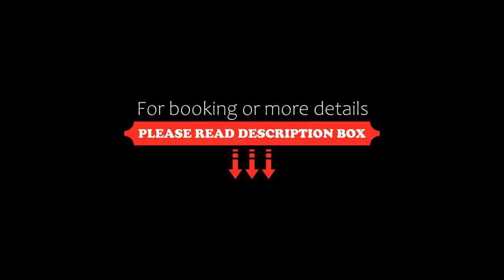Harry's Bar Trevi Hotel & Restaurant, Rome, Italy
About Property:
You're eligible for a Genius discount at Harry's Bar Trevi Hotel & Restaurant! To save at this property, all you have to do is sign in.
Just metres from Rome's Trevi Fountain, Harry's Bar Trevi Hotel & Restaurant offers modern rooms and a restaurant. WiFi is free throughout.
All air conditioned, rooms here come with a flat-screen TV with satellite channels, parquet floors, and a minibar. Some rooms include a seating area. The privat...
Property Type: Hotel
Address: 10 Via di San Vincenzo, Trevi, 00187 Rome, Italy
Searching For
1. Harry's Bar Trevi Hotel & Restaurant - Rome - Italy
2. Harry's Bar Trevi Hotel & Restaurant - Rome - Italy Address
3. Harry's Bar Trevi Hotel & Restaurant - Rome - Italy Rooms
4. Harry's Bar Trevi Hotel & Restaurant - Rome - Italy Amenities
5. Harry's Bar Trevi Hotel & Restaurant - Rome - Italy Offers and Deals
Audio Credit:
Track Title: Blank Slate
Artist: VYEN